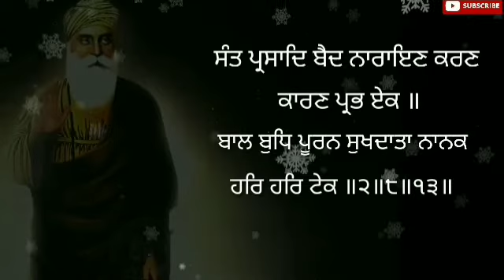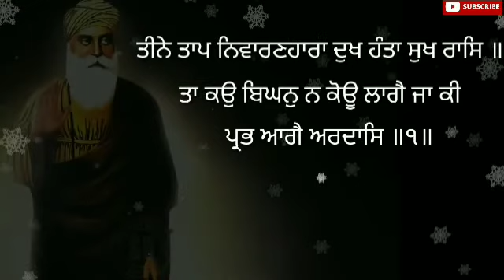ਤੀਨੇ ਤਾਪ ਨਿਵਾਰਣਹਾਰਾ । ਮਨ ਤਨ ਦੇ ਸਾਰੇ ਦੁਖ ਦੂਰ ਹੋਣਗੇ । gursikhi noor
ਨਿਚੇ ਦਿਤੇ ਗੲੇ ਲਿਕ ਨੂੰ ਦਬਾ ਕੇ ਚੈਨਲ ਨਾਲ ਜੁੜੋ ਜੀ ।